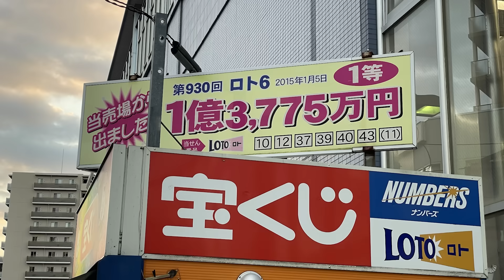【大食い】ファーストキッチンで限界まで食べたら何円分食べれる！？